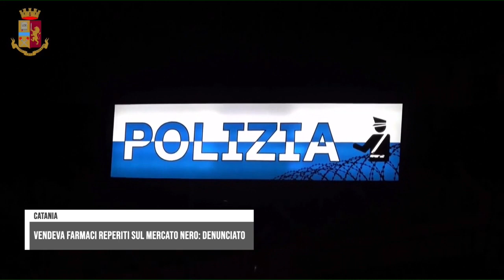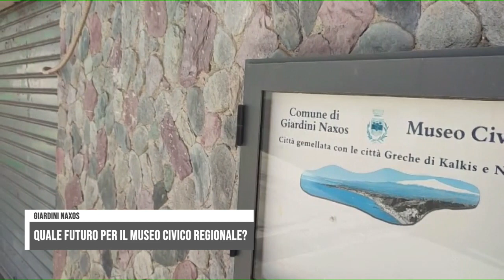Spazio Notizia (16 febbraio 2024, edizione delle 11)